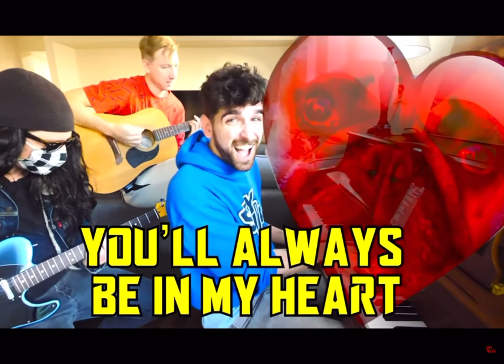GoodBye Douglas (Official Music Video)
This Is The Official Music Video Of GoodBye Douglas From The Spy Ninjas!

Lyrics :

Your safety matters
Your moving on to greener pastures
A new chapter
The dog wizard is your new master

You’ll always be in my heart….
I’m really gonna miss your farts
It’s a new life
Maybe you will find a wife

Future is bright
Never feel fright
Douglas you’ll be alright
Everyday we’ll laugh and play
Nothing in our way